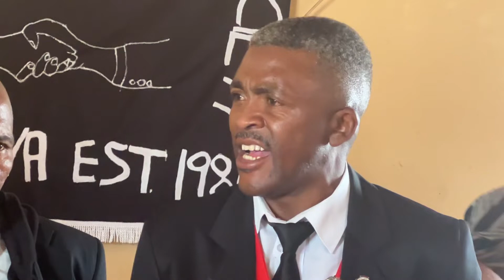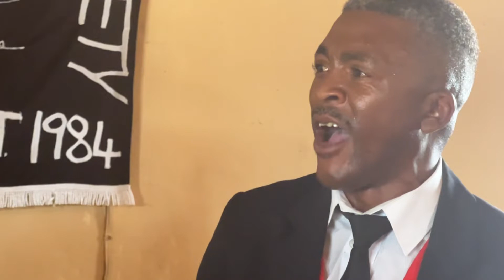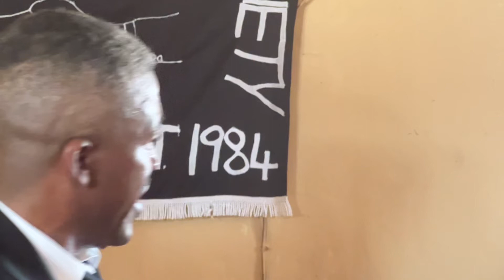Bawo Flekisi - Andrew Losaba Society 2023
Andrew Losaba Society
False Bay Circuit No.128
Cape of Good Hope District